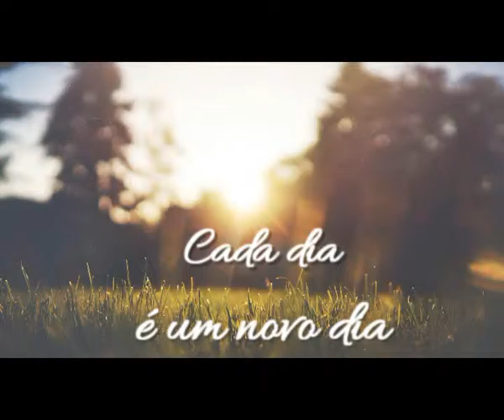Como negociar com fornecedores no exterior, curso de importação